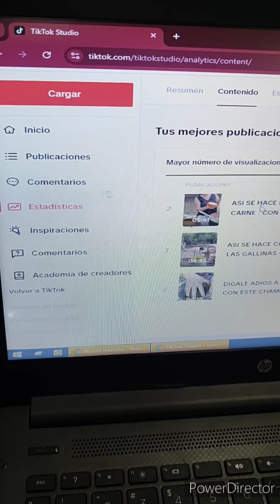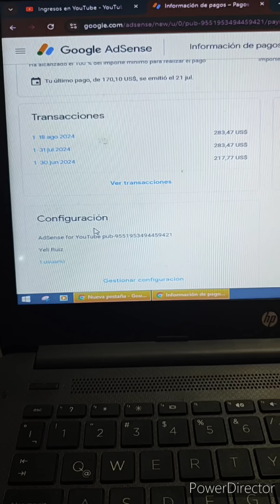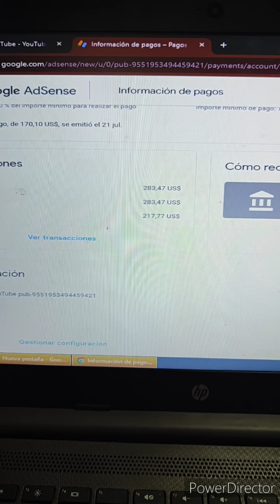ESTO ES LO QUE YO GANO 😮 EN LAS REDES SOCIALES AQUI LA EVIDENCIA